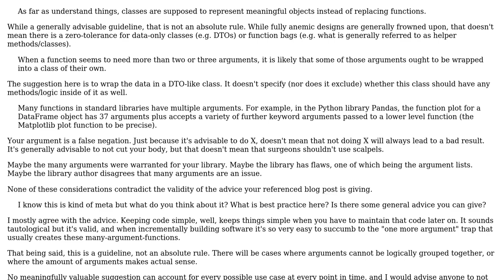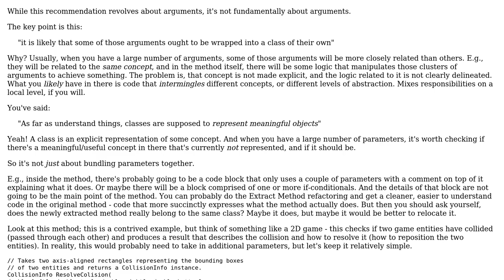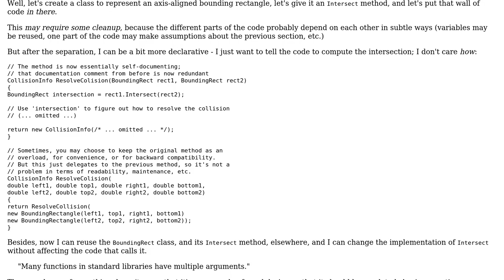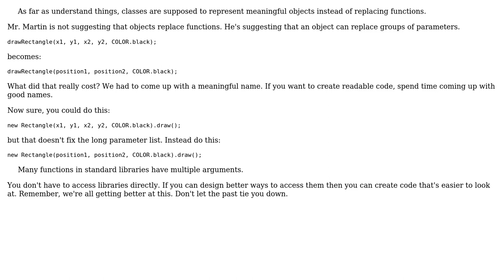Clean Code: A function with many arguments should become an object? (Martin's Clean Code)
Software Engineering: Clean Code: A function with many arguments should become an object? (Martin's Clean Code)

With thanks & praise to God, and with thanks to the many people who have made this project possible! | Content (except music & images) licensed under CC BY-SA | Music | Images & others | With thanks to user sampleuser user Flater user Filip Milovanovic user candied_orange and the Stack Exchange Network Trademarks are property of their respective owners. You are responsible for your own actions.